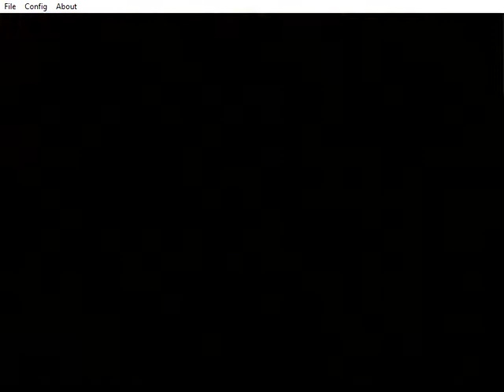TRLE - Playable Tutorial Level on the Sega Dreamcast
tut1.tr4 (Playable Tutorial Level) running on the Dreamcast version of Tomb Raider: The Last Revelation. Textures are buggy (the DC version stores textures in a different file, rather than the .tr4 file), but everything else seems to work fine. SCRIPT.DAT has been edited to enable level select. Running on Demul.